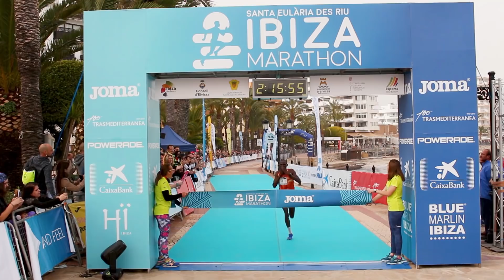Ibiza Marathon & Ibiza 12K Teaser 2018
Hemos vuelto a cumplir nuestro sueño en 2018. Gracias por hacerlo realidad y... ¡Enhorabuena, finishers!

We have fulfilled our dream in 2018 again. Thanks for making it possible to come true and... Congratulations, finishers!